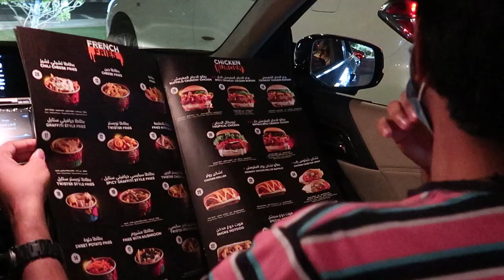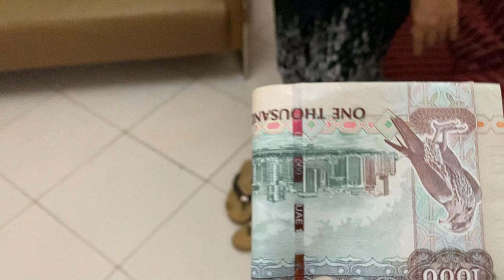GIVING AMMA MY FIRST YOUTUBE PAYCHECK!! Vlog-52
And if you enjoyed then like the video and if you didn't enjoy still do it.😂

Add me on Snapchat: Derick.321 (Cuz I'm funny there)